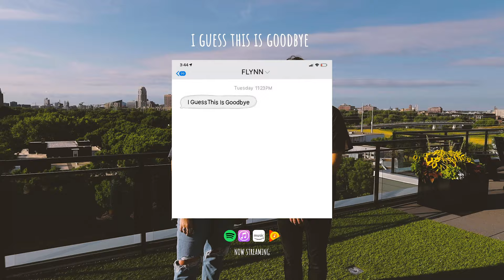FLYNN - I Guess This Is Goodbye [Official Music Video]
Produced by Blake Flynn and Will Hickl

Words and Music by Megan Flynn and Blake Flynn

I gave you everything you’d ever need
I loved you more with every heartbeat
Was I wrong to want the same thing, the same thing
I guess this is goodbye
Now you’re done wasting my time
I wish I would’ve seen the signs
But I got twisted in your vines, yeah
So I guess this is goodbye
And now you're with somebody else…
And I don’t know whatever happened
Don’t remember the way that you felt?
I can tell by the way that you’re acting
I know you’ve been moving on
I thought that this would last forever
And now you’re gone
I showed you love, I showed you everything
I wonder where our hearts got off beat
Now we’re moving at two different speeds, two different speeds
I couldn’t read between the lines
Can’t even look me in the eyes
You just keep telling me your lies, yeah
I thought that this would last forever, and now you’re gone
It started off easy may have went too fast
We fell in love made me forget my past
I never knew that I’d get so attached…
So I’m sorry that I’m calling you